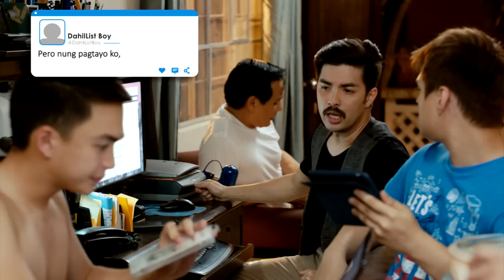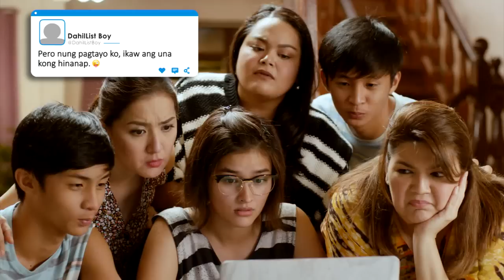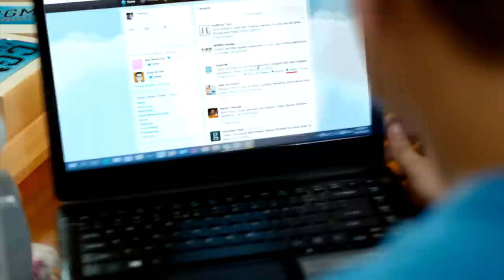Ang mainit na sagutan nina 'Bakit List Girl' and 'Dahil List' Boy! | 'My Ex and Whys' | Movie Clips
'My Ex and Whys' "Ang mainit na palitan 'Bakit List Girl' and 'Dahil List' Boy!"